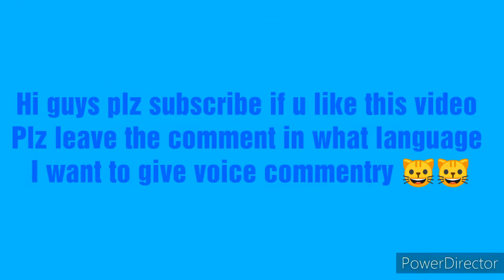Sleeping? | IT'S A MIRACLE MATCH |20 KILLS | PUBG LITE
And comment the language in what I want to give voice commentry 😺